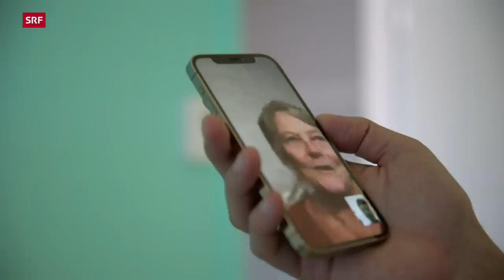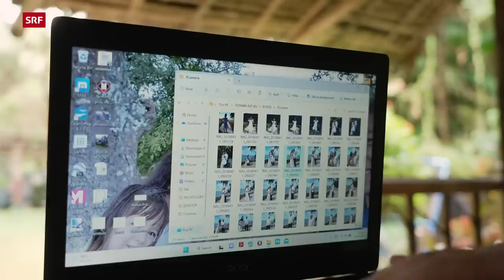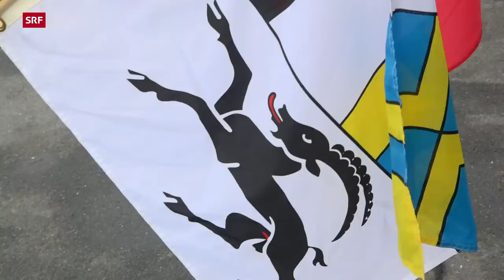Schweizer Liebesgeschichten aus aller Welt | Hin und weg 2023 (4/5) | DOK | SRF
In Kanada hält Baby Noam seine beiden Väter Jamal und Romain auf Trab. In Schweden müssen Florence und Niklas mit einer Krebsdiagnose umgehen. Auf den Philippinen machen sich Didi und Melisa Gedanken über die Zukunft ihrer beiden Töchter

In Kanada kommen Jamal Othman und sein Mann Romain Haguenauer nach der Geburt von Baby Noam im Alltag an. Jetzt heisst es, Windeln wechseln, füttern und Nächte durchwachen. Die beiden wechseln sich ab, aber für Romain ist klar: «Nach dem Vaterschaftsurlaub wird es hart werden.»

In Schweden verändert eine Nachricht alles. Niklas Wibring erhält nach seiner Blinddarmoperation überraschend eine Krebsdiagnose. Seine Frau Florence Wibring-Stern und er gehen unterschiedlich mit der schwierigen Situation um. Für Niklas ist klar: «Ich habe mein Leben gelebt. Das Einzige, was für mich nicht ok wäre, ist, dich mit all dem, was wir gemeinsam aufgebaut haben, zurückzulassen.»

Auf den Philippinen denken Melisa und Didi Kunz an ihre zivile Trauung vor fünf Jahren zurück. «Weil uns die Liebe wichtiger war als ein grosses Fest und teure Kleider, haben wir uns nur im kleinen Rahmen das Jawort gegeben», sagt Didi. Nach einem Schulbesuch denken sie darüber nach, wie sie den Töchtern Zara und Mayari eine gute Ausbildung und damit auch ein gutes Leben ermöglichen können.

Auf Bali besuchen Monica Peter Artawan und ihr Mann Dewa Onkel Aji. Er ist Heiler. Monica lässt sich von ihm behandeln und spürt, wie sie sich entspannt und es ihr besser geht. Dewa kann sich vorstellen, die Familientradition des Heilens weiterzuführen.

Im Val Müstair lebt Familie Ulayai. Stephenie und Dennis haben sich in Sambia, wo Dennis als Hotelmanager arbeitete, kennengelernt. Nie hätte Dennis gedacht, dass er mal in der Schweiz leben würde. «Es war schwierig, aber ich bin mit offenen Armen empfangen worden», sagt der Umtriebige und ist mittlerweile Mitglied im Alphornverein, im Fussballverein und bei der Feuerwehr.

▪ Ein Film von Elvira Stadelmann
▪ Reporterteam: Denise Langenegger, Raphaela Reichlin
▪ Kamera:  Matthias Gruic, Sergio Cassini, Gion Huonder, Marc Lamy
▪ Schnitt:  Andreas Arnheiter
▪ Produktion: Franziska Wellinger
▪ Leitung:  Nathalie Rufer

 👇 Mehr zum Thema Dokus & Reportage gibt es hier:
👥 SRF Dok auf Facebook: